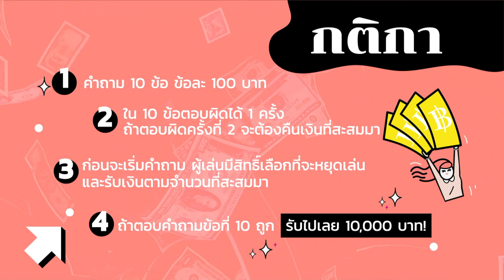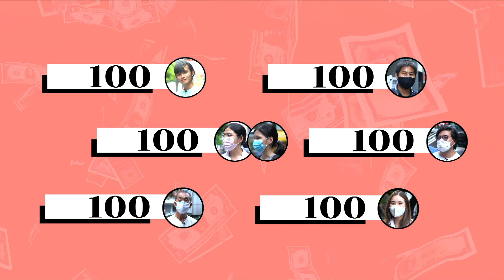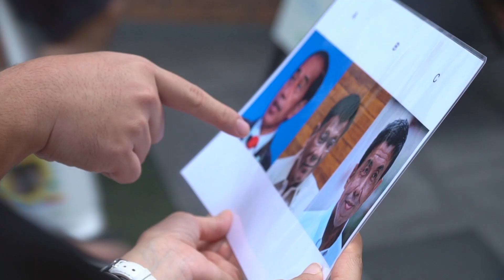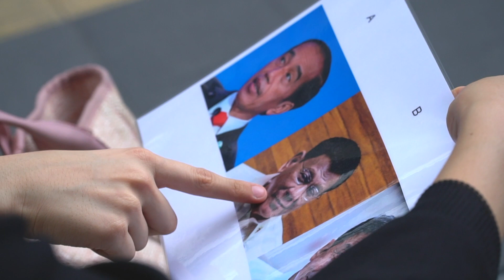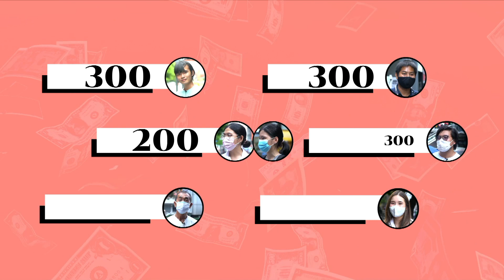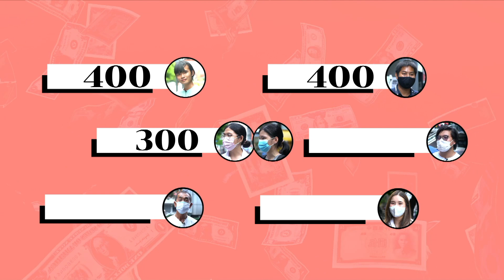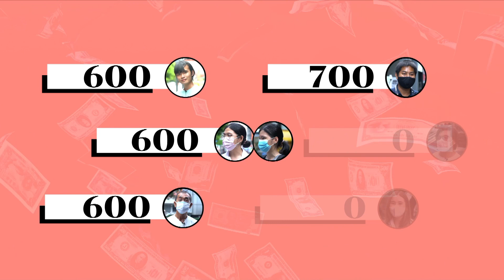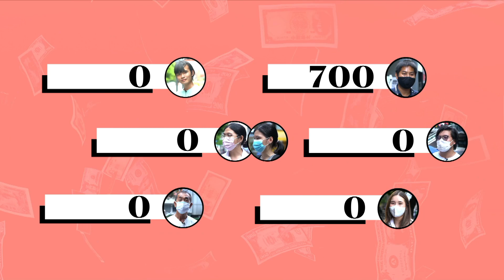ฮ่องกงถูกส่งมอบคืนให้จีนเมื่อปี? | รู้รอบหอบเงิน EP7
"รู้รอบหอบเงิน"

"รู้" คือ ความรู้ "รอบ" คือ รอบโลก รอบตัว
ความรู้รอบของคุณอาจตรงกับคำถามของเราที่เกี่ยวกับข่าวต่างประเทศ เหตุการณ์ต่างๆ ที่เกิดขึ้นรอบโลก และ ”หอบเงิน” รางวัลกลับบ้านสูงสุดถึง 10,000 บาท!!!

สำหรับชุดคำถามในวันนี้ หากรู้จักองค์กร บุคคลที่ถูกพูดถึงบ่อยๆ ในข่าว หรือติดตามสถานการณ์รัสเซีย-ยูเครนที่ส่งผลกระทบไปทั่วโลก การส่งมอบฮ่องกงคืนให้จีน รวมถึงการทิ้งระเบิดนิวเคลียร์ที่ครบ 77 ปีในวันนี้ ก็จะตอบคำถามได้อย่างแน่นอน

ส่วนจะได้หลักร้อยหรือหลักหมื่นนั้นก็ขึ้นอยู่กับความรู้รอบของผู้ร่วมเล่นเกม

อยากให้เราไปที่ไหน ถามคำถามเกี่ยวกับอะไร ตอบได้กี่คำถาม คอมเมนต์บอกกันหน่อยนะคะ